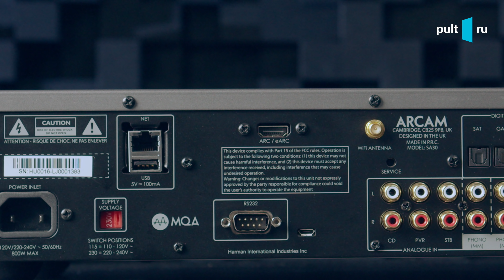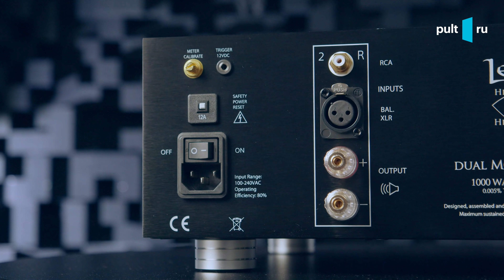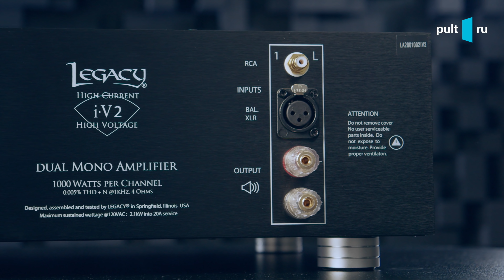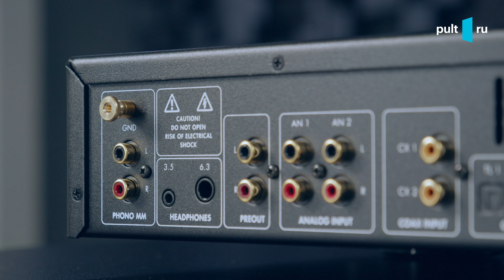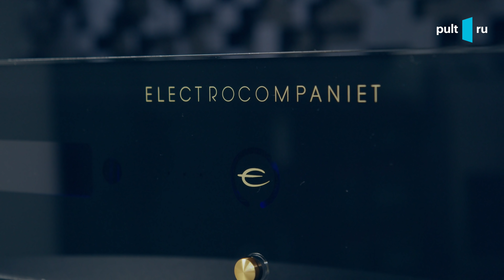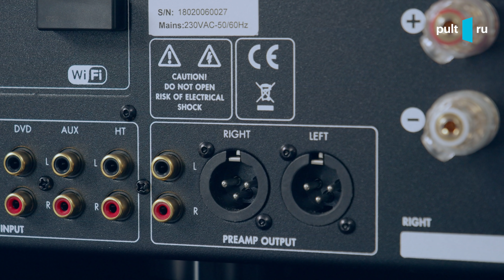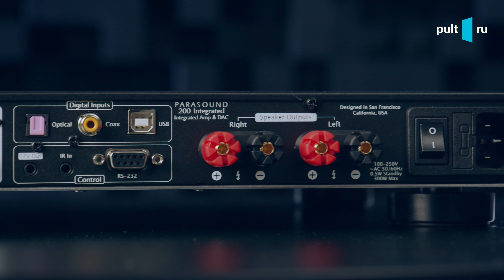Обзор новинок усилителей 2020 года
Друзья, сегодня мы с вами рассмотрим несколько новинок в категории усилители, которые поступили в продажу 2020 году.

Условия розыгрыша:
Смотрите это видео внимательно, мы покажем в процессе несколько смайликов, а вам нужно будет их посчитать и написать комментарий с их количеством. 28 августа 2020 года мы определим случайного победителя из тех кто выполнил все условия. Желаем удачи! :)